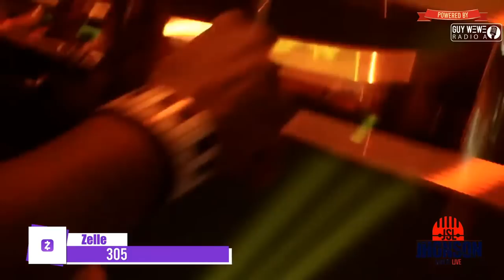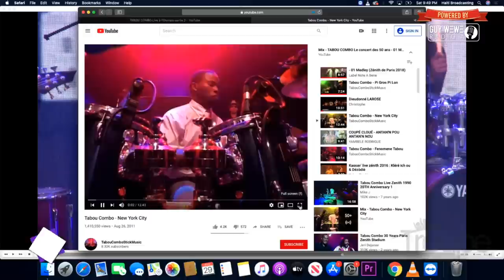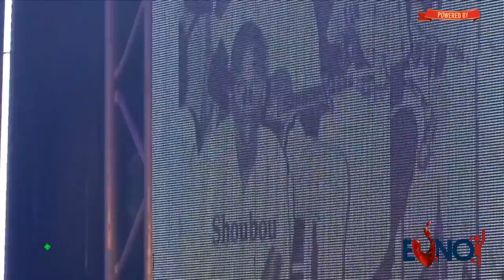Homage a Roger M Eugene (Shoubou) Nan Port de Paix